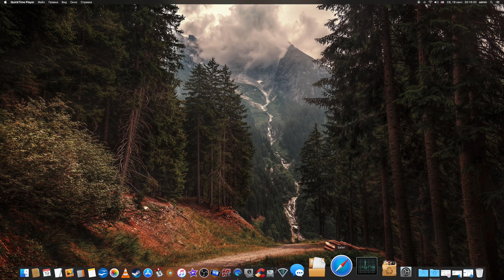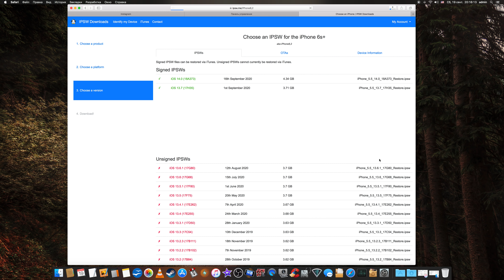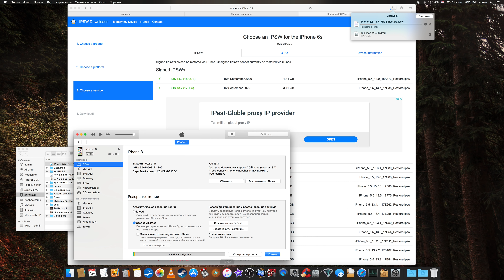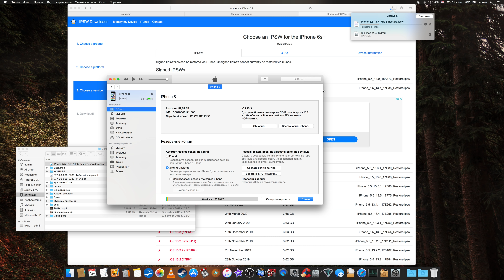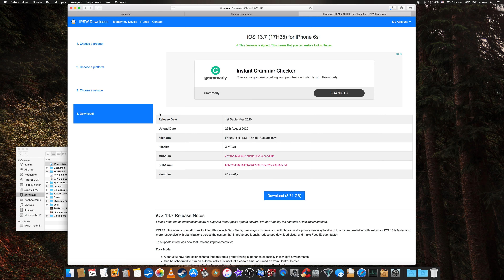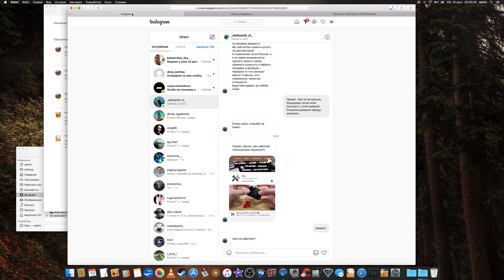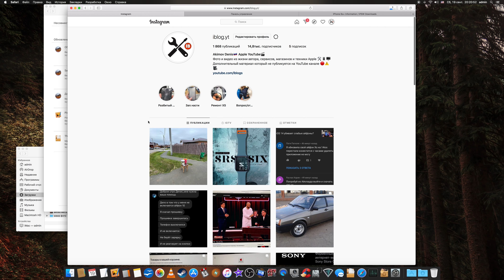Как вернуть iOS 13.7 если ВЫ УЖЕ ОБНОВИЛИСЬ на iOS 14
Небольшая инструкция для тех кто сейчас обновился на iOS 14 и страдает от этого. Как откатить айфона на iOS 13